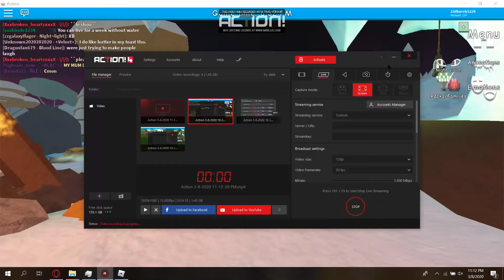dragon life end gameplay